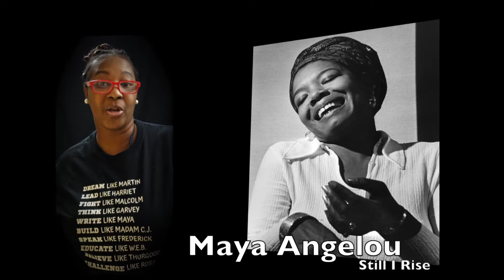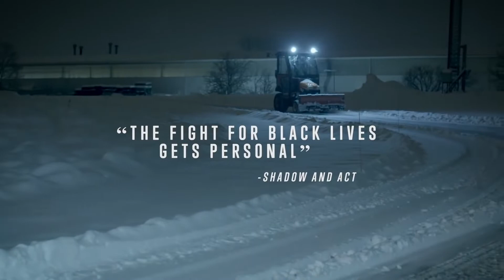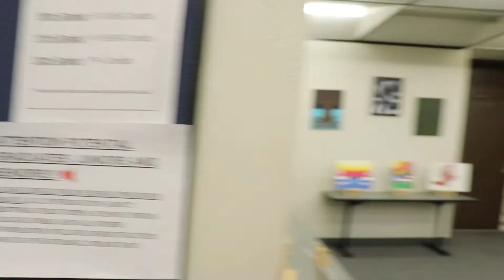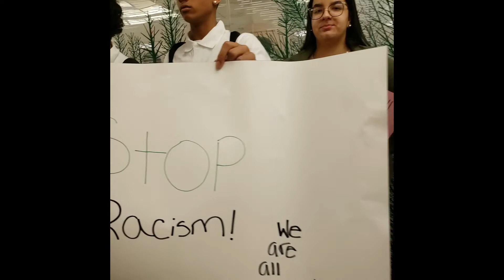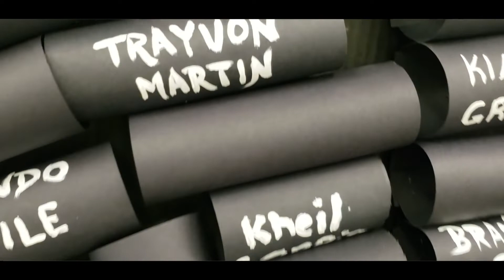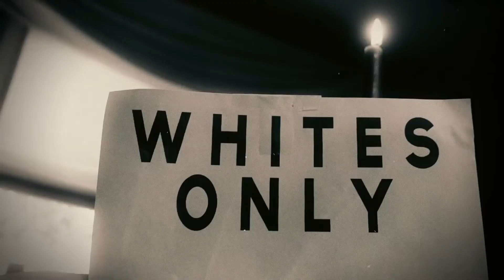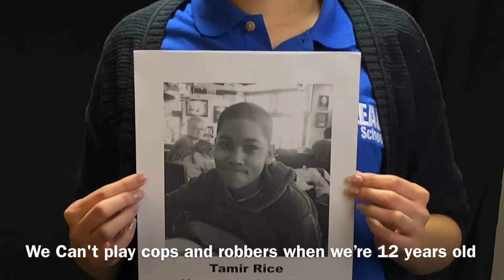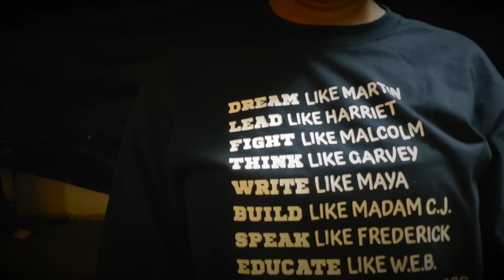BLACK HISTORY RECAP WITH I-LEAD CHARTER SCHOOL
Take a look at all the great activities the students of I-LEAD did over the course of Black History Month.